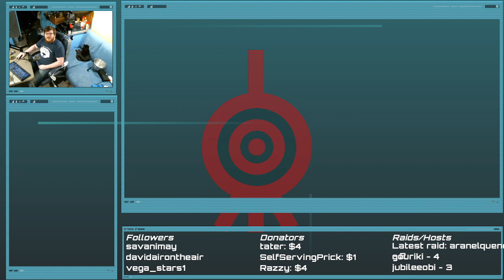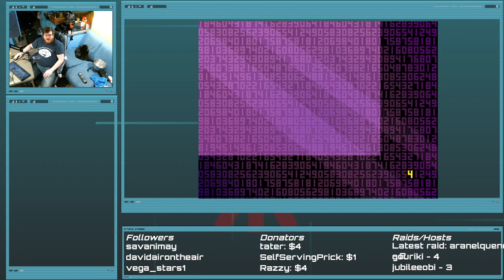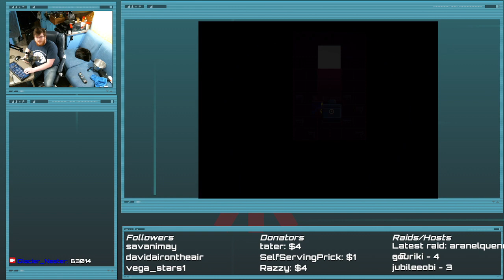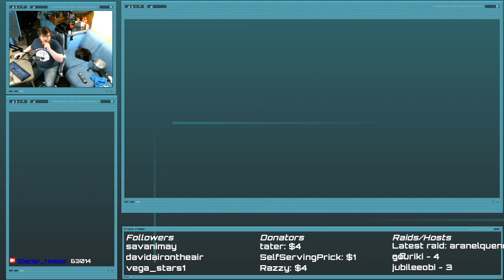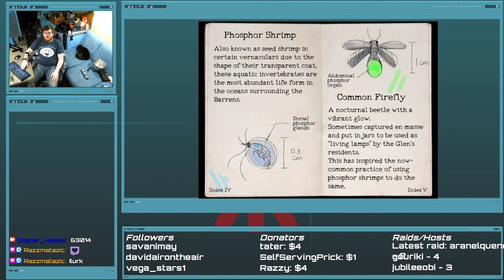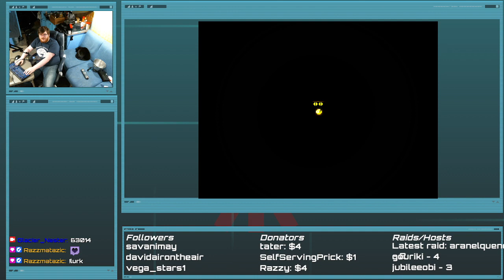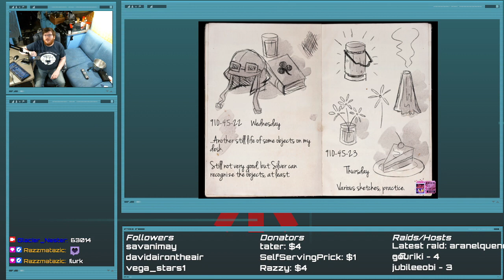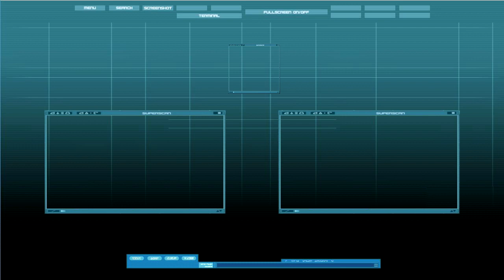Oneshot, Episode 3: It's Red, and It's Angry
As I note on stream, why are you red? why are you angry? is a big question looming in this one, other than the obvious of Niko's fate and the world besides.

As noted in game, "OneShot is not a horror game in the traditional sense, parts of the game may induce some paranoia, [and that goes double if you struggle with depictions of staring eyes!] Please proceed with caution."

Want to play this? I'm sure you do, this is a good one!